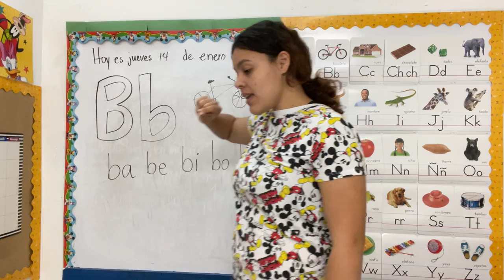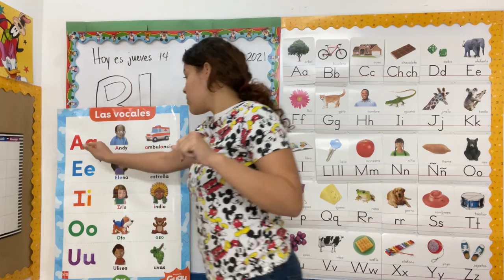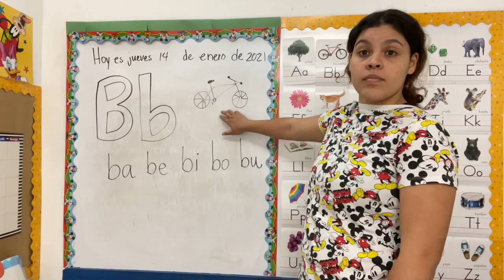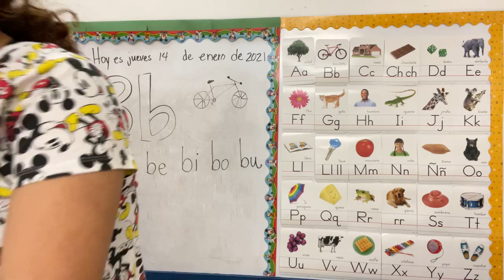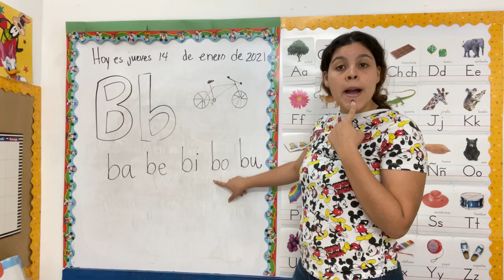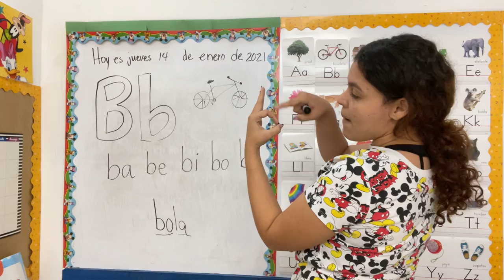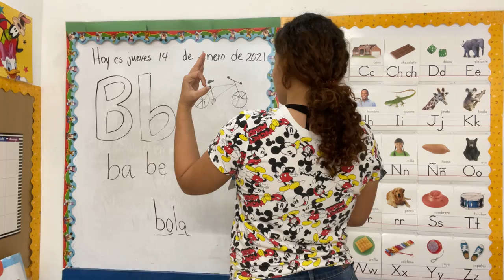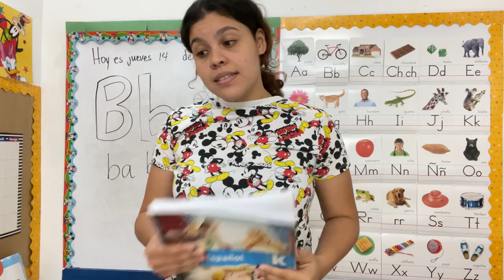Español Kinder Enero 14